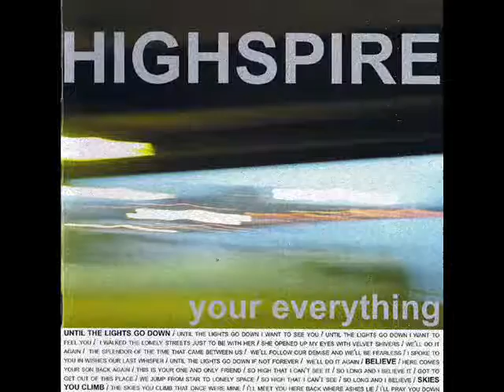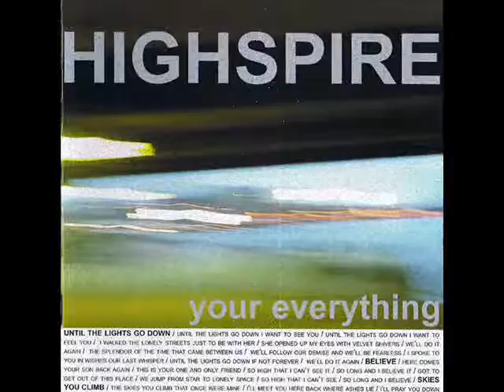Highspire - Love Me Or Leave Me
Agagpatatra.
Album: Your Everything  Year: 2003